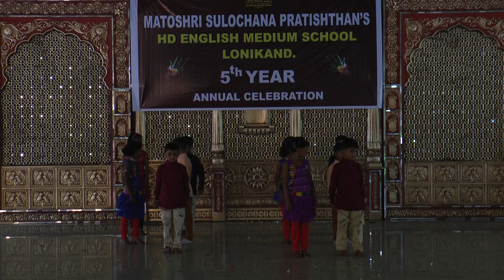Dance pe Chance - HD English Medium School Gathering Dance - 2016-17